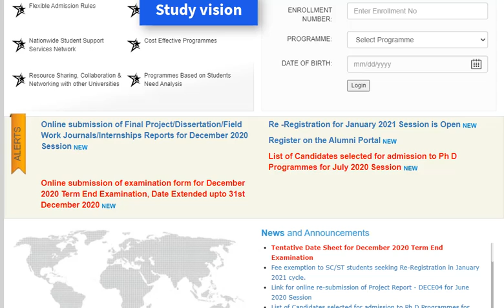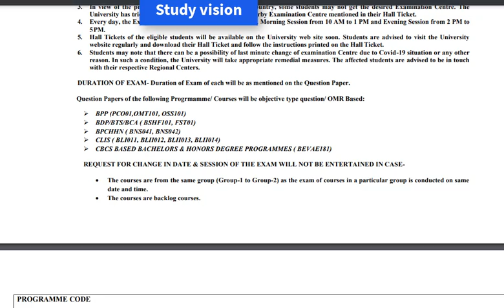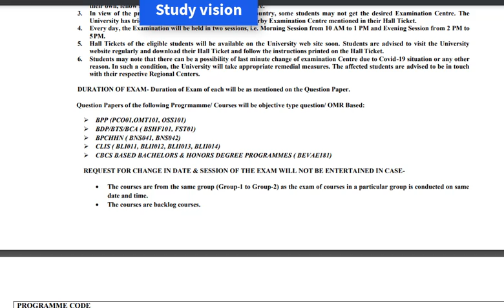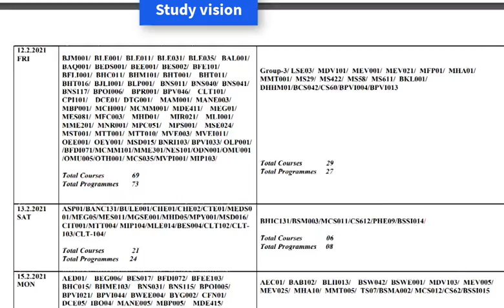Ignou tentative date sheet for TEE December 2020, date sheet of tee February 2021, date sheet 2020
Link for Tentative Date Sheet for TEE December 2020 which will be held on February to March.